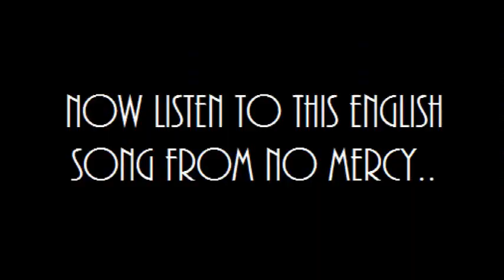vijay song copycat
kushi song copycat by deva